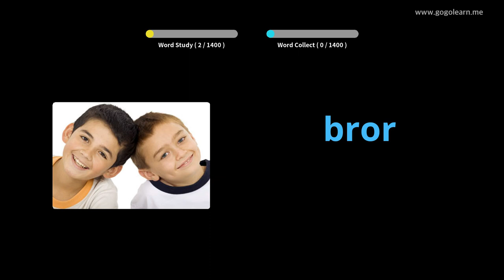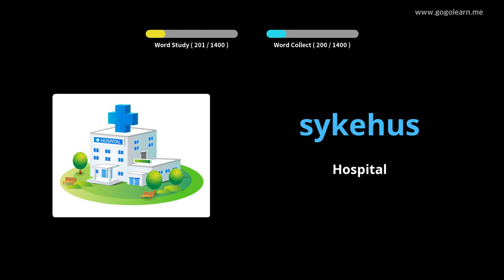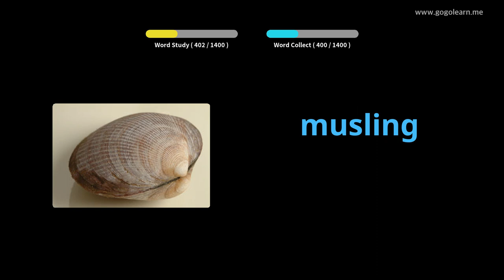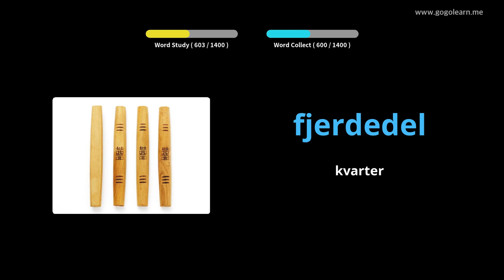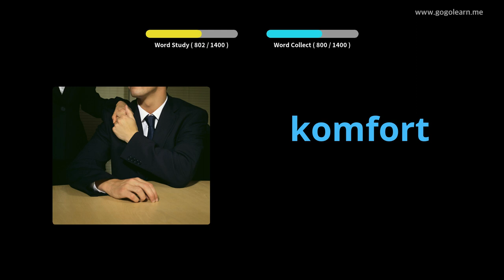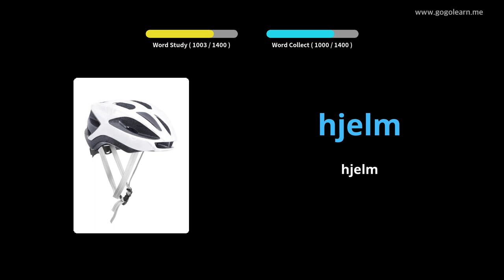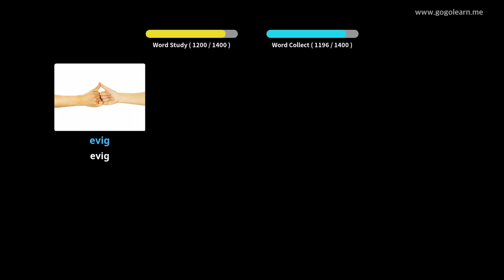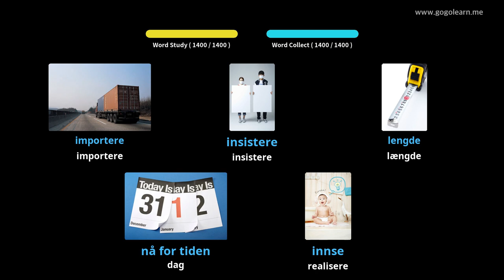Lær Norsk Gjennom Bilder |Norsk Ordforråd Grundlæggende | Golearn